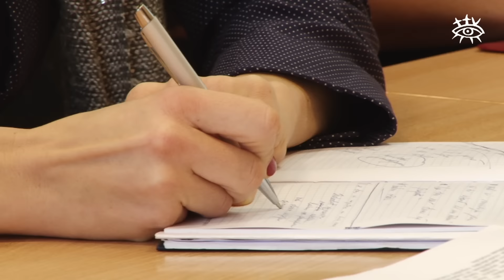Labklājības ministra vizīte Talsos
Aizgājušās nedēļas izskaņā, Talsos viesojās Labklājības ministrs Jānis Reirs, lai pārrunātu ministrijas aktualitātes un novērtētu, kā Talsu novadā un Latvijā attīstās deinstitucionalizācijas procesi.